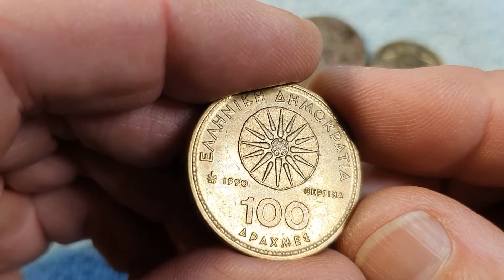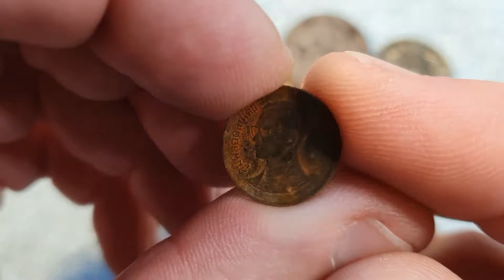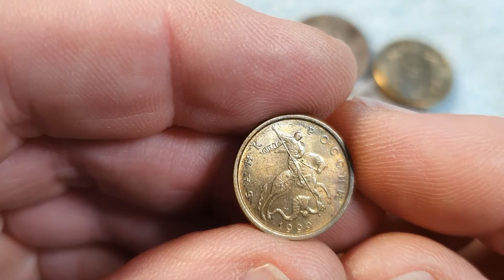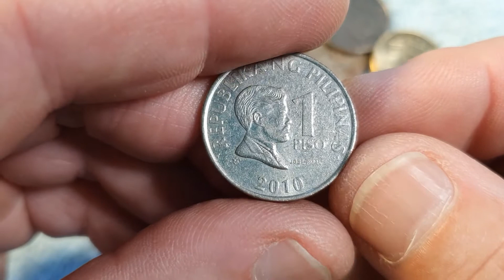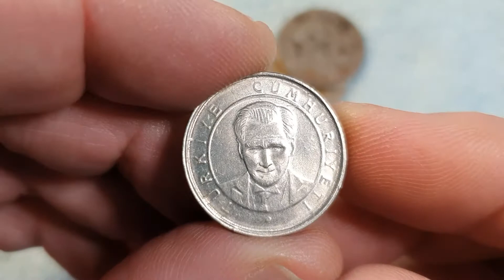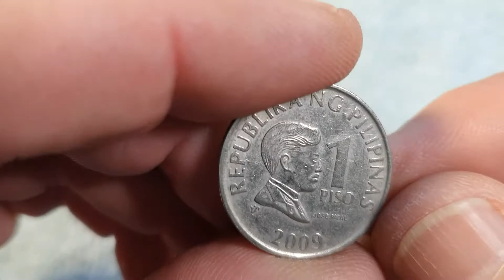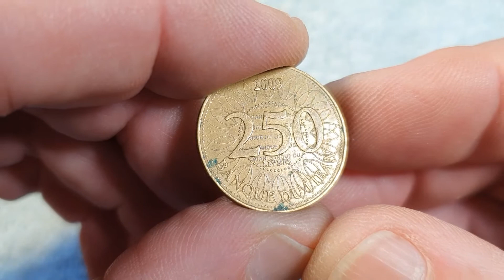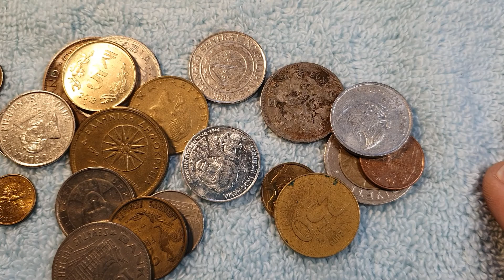World Coin Hunt No. 4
I enjoy looking through World Coins to find interesting and unusual coins from around the world. They all have a story to tell.